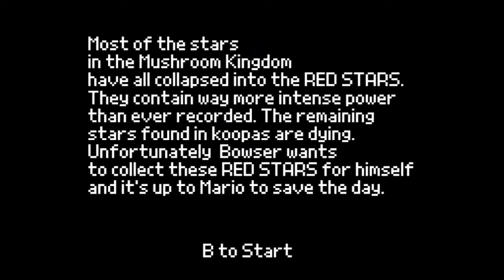Not So Super Mario